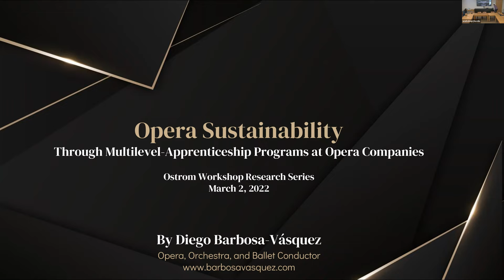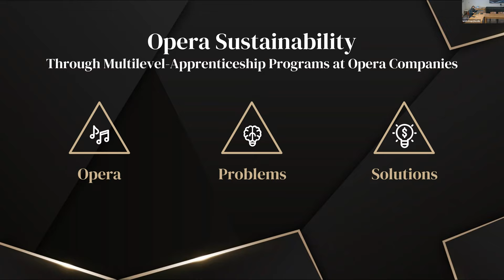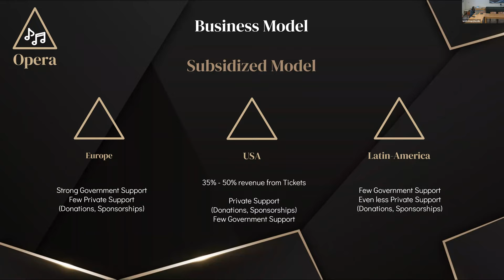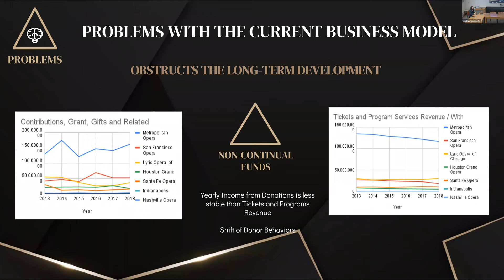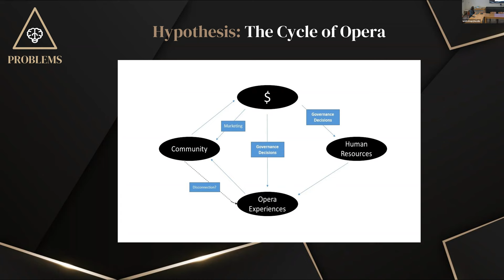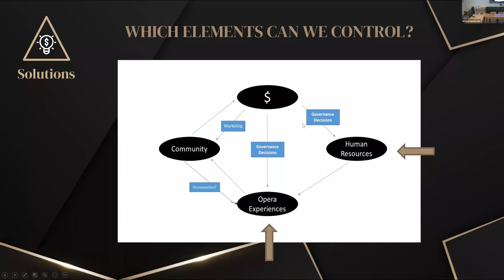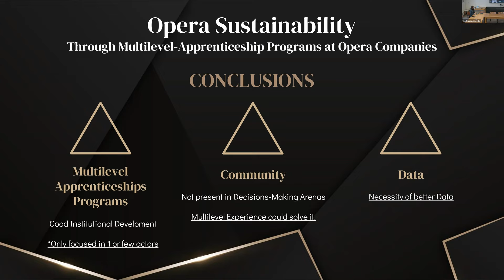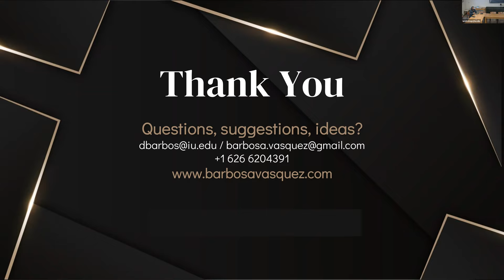03/02/2022 Research Series - Diego Barbosa-Vasquez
Opera Sustainability: Through Multilevel-Apprenticeship Programs at Opera Companies

Opera is a cultural common that benefits humanity at multiple levels. However, its practice has become almost inaccessible to certain populations making the Opera audiences less connected to the art form every day. The Opera is in need of sustainable solutions for its survival. To understand
the challenges and possible solutions, the present research is divided into three main components. First, the paper analyzes and describes Opera as an art and as an industry, clarifying its actors/stakeholders, some of their interactions, and the current business model of the Opera. Second, the text describes the problems of the current business and governance models and the hypothesis of the death spiral of the current Opera field. Third, the research explains the solutions that the multilevel-apprenticeship programs could offer to the Opera field and the possibility of implementing them in multiple local arenas with a multidisciplinary approach that involves full Opera actors. Furthermore, the paper enumerates the next steps that could be followed to continue the study in Opera sustainability.